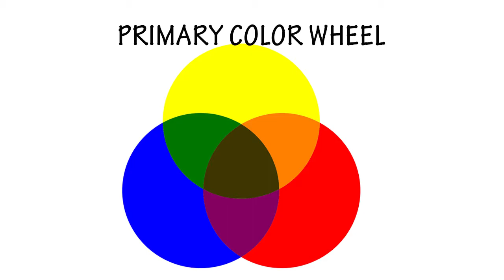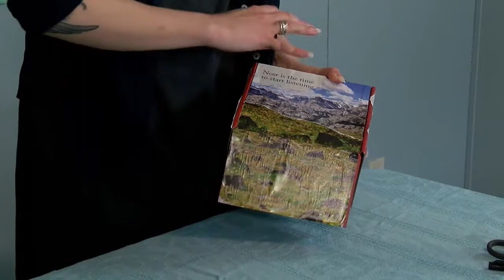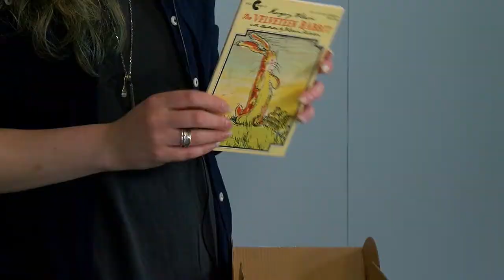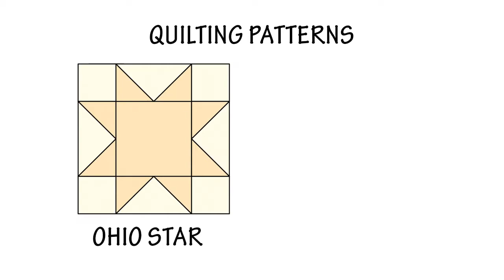Creativity Corner Episode #2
Art and learning projects to keep kids entertained.